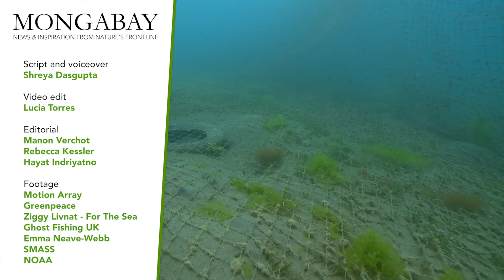What is the problem with fishing gear? | Mongabay Explains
Ghost fishing gear or fishing debris is the biggest plastic polluter in our oceans. Fishing nets and other equipment represent 10% of all plastic lost at sea. Lost and abandoned fishing debris is deadly to marine life, so different initiatives are looking for solutions to this problem.